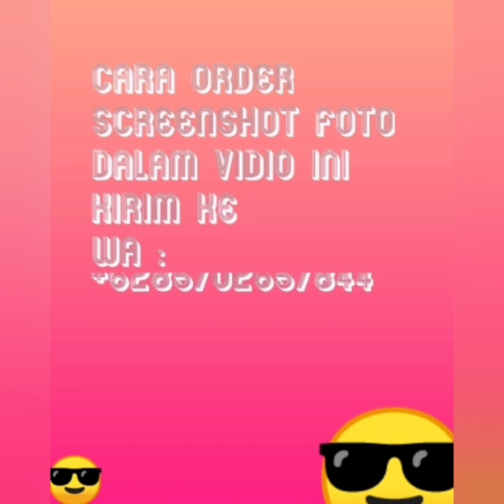BAJU TUNIK SETELAN CELANA DENGAN GAMIS MODEL BARU 2021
Assalamualaikum wr.wb
Kali ini yang diupdate adalah model model baju setelan tunik dan model model gamis yang pas banget dikenakan untuk busana casual kakak.Untuk sizenya menggunakan size All size sesuai sesuai keterangan yang ada pada model busananya dan menggunakan bahan bahan yang adem dan nyaman dipakai.Langsung simak tayangan rekomendasi dari kuning meylove fashion untuk kakak kakak semuanya yah. 🙏🙏